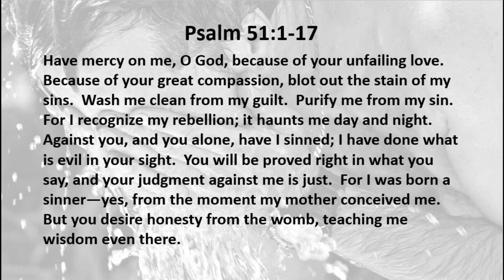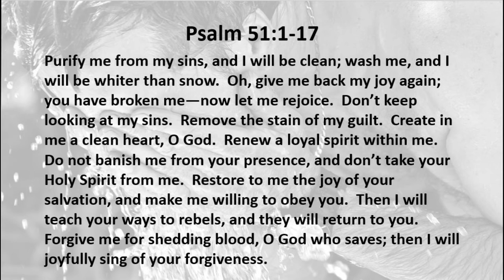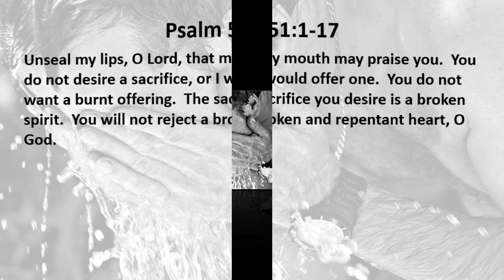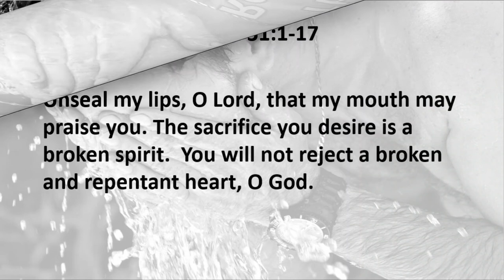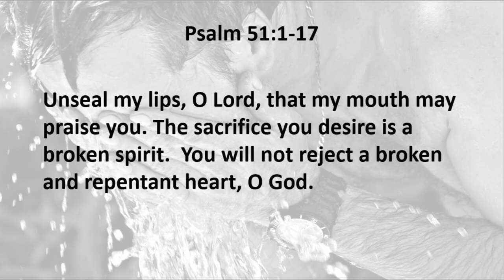2 26 20 The Return of Joy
What's it like to experience unspeakable joy?